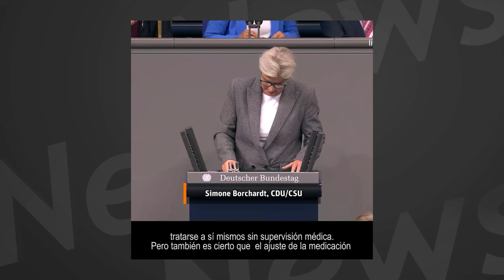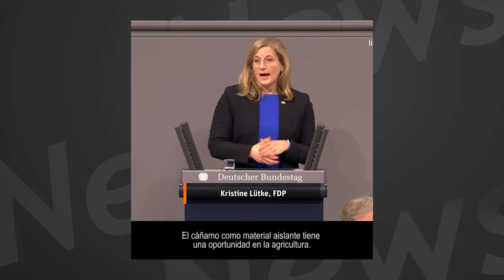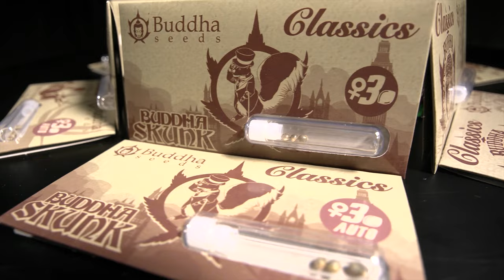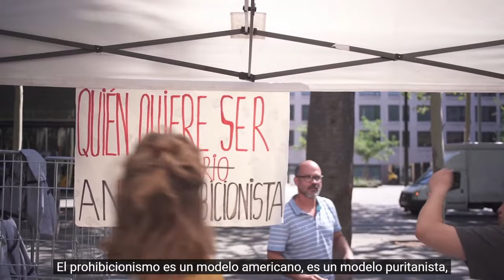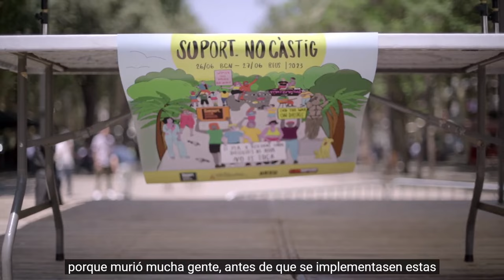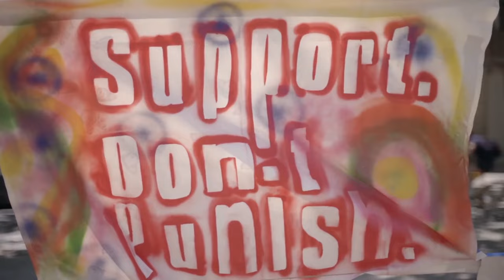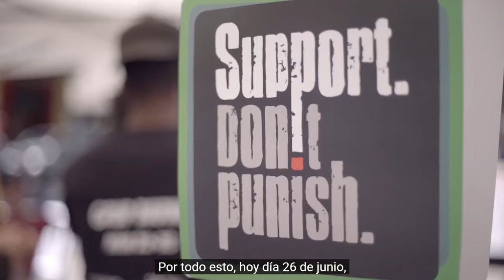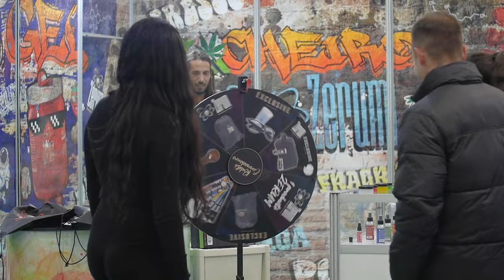Los Cannabis Social Clubs llegan al Bundestag PedroMiraPaAlemania Marihuana News 136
Este mes el cannabis y el modelo asociativo han llegado al Bundestag en Alemania, mientras en España seguimos sufriendo la ola regresiva
También estaremos atentos a algunas de las citas más importantes que están por venir y en Top Cultivo os hablaremos sobre los flavonoides.
Este mes queremos llevarnos el foco a Alemania,donde se ha discutido en el Bundestag la ley que despenalizará y regulará aspectos como la tenencia, el autocultivo o los clubes sociales de cannabis.
En España  hemos conocido que en el 2022, según el Instituto Nacional de Estadística, los españoles hemos gastado en drogas 8.222 millones de euros, cifra récord hasta la fecha y equiparable a lo gastado, por ejemplo, en fruta o calzado.
También que en este año se incautaron 144.700 kilos  de marihuana, un 3,6% más en comparación con 2021 y  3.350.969 plantas, lo que supone un incremento del 0,47%..
Por otro lado se ha producido un descenso de las incautaciones de hachís  325.000 kilos , un 51,98 % menos que en 2021.
Datos que están lejos de justificar el aumento de la represión sobre la ciudadanía, y sobre las personas usuarias